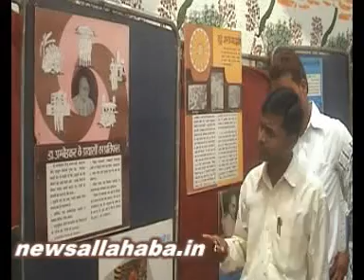14 4 4